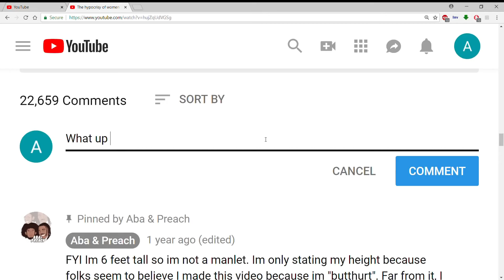*UPDATE* Hopeless "Ugly" man NEVER GAVE UP. He got a GF and kept her.